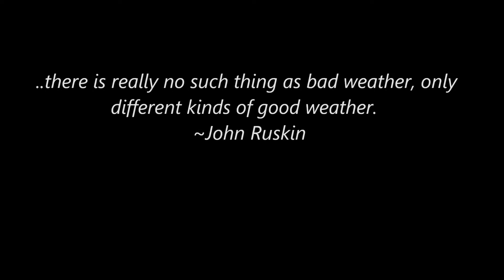Strange Weather of Boston